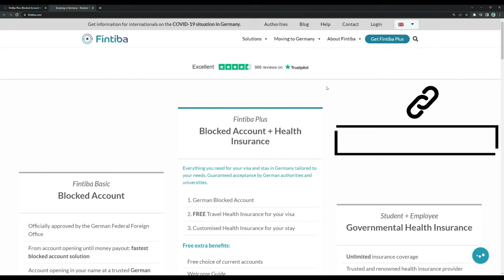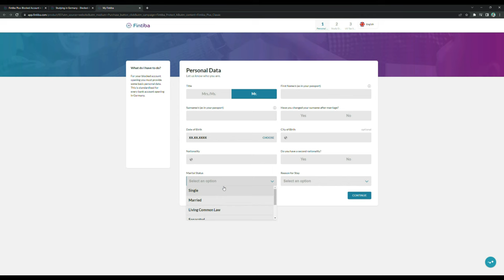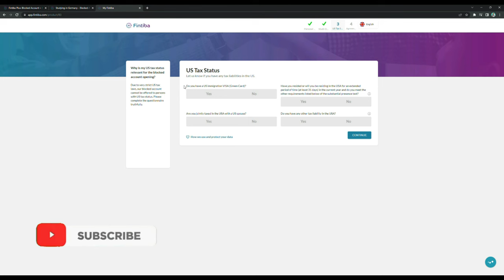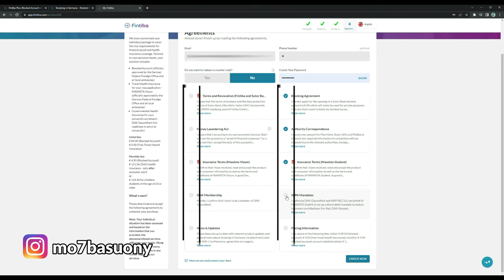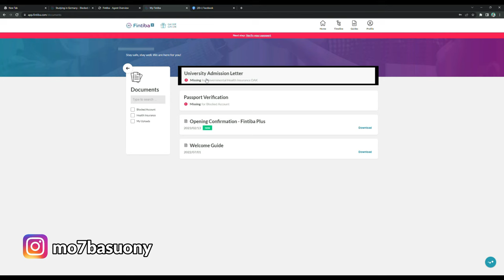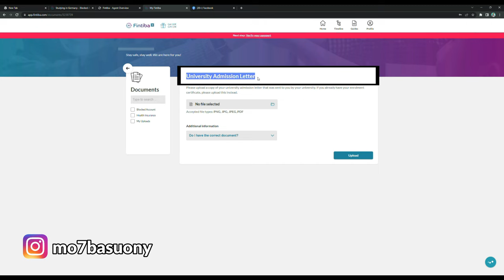طريقة عمل حساب مغلق فى المانيا فى 5 دقائق للحصول علي فيزا الشنجن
ملحوظه هامه جدا : تم تحديث الموقع وطريقه عمل حساب بنكى مغلق عن الطريقة الموضحه في الفيديو 🤝 بس متقلقوش دا الرابط الصحيح  لفتح الحساب البنكي المغلق فى المانيا 👇👇

محدش يقلق او يحتاس 😅 هعملكم فيديو جديد بيشرح الطريقه بعد تحديث الموقع 😉 وهسيبلكم اللينك هنا 👇ولا تزعلوا نفسكم 🥰

MOELBASUONY الكود دا بينزل عليه عروض كل فتره :)

لو لسه عندكم اساله تخص الحساب البنكي المغلق هتلاقوها فى الفيديو دا

ولو عاوز تعرف اكتر عن بدائل الحساب البنكي المغلق والمنح الدراسيه والضامن المالي فى المانيا شوف الفيديو دا

ولو لسه عندك اساله تخص الدراسه فى المانيا بص على اللينكات دى . بالتوفيق للجميع

ومتنسوش تتابعوني على باقى مواقع التواصل الاجتماعى